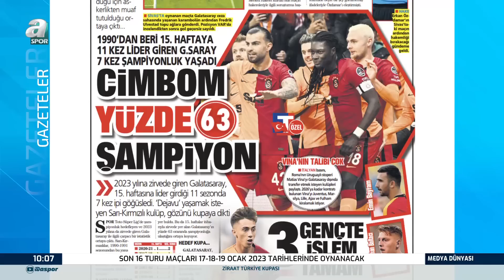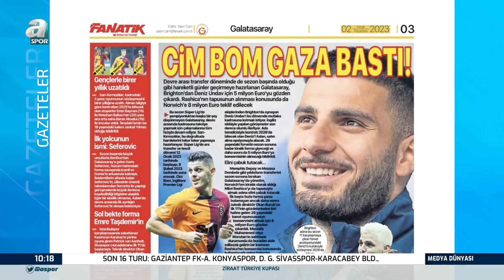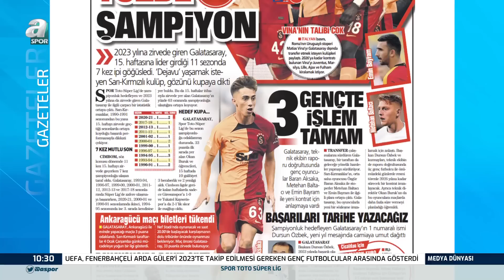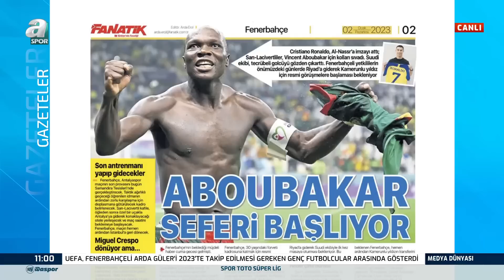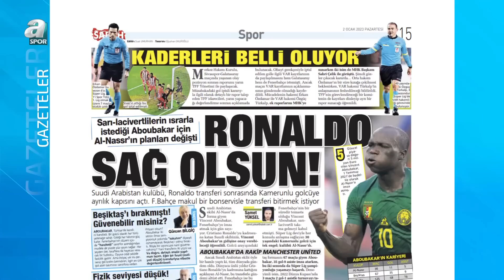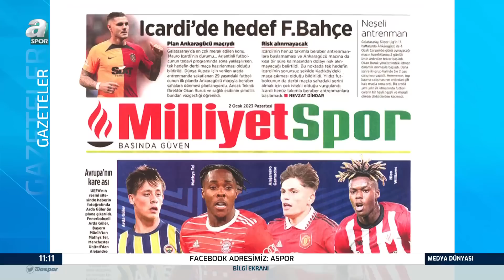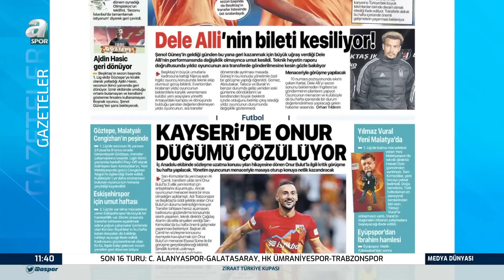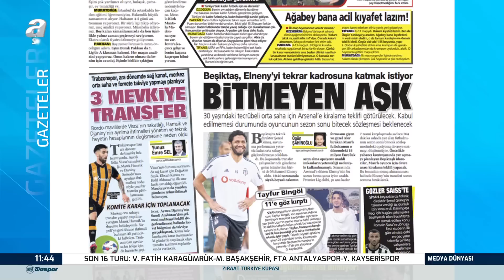Ümit Aktan: "Galatasarary - Fenerbahçe Maçında Da Oynamayacaksa Benim Icardi'ye Ne İhtiyacım Var?"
Ümit Aktan: "Galatasarary - Fenerbahçe Maçında Da Oynamayacaksa Benim Icardi'ye Ne İhtiyacım Var?" / A Spor / Medya Dünyası / 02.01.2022